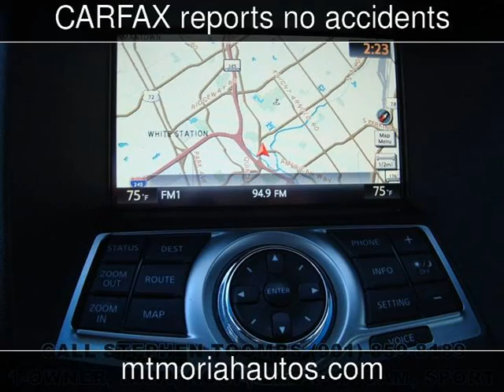2014 Nissan Maxima SV SPORT 3.5 SV w/Sport Pkg Used Cars - Memphis,Tennessee - 2018-01-05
See more details about this used car This 2014 Nissan Maxima SV SPORT 3.5 SV w/Sport Pkg with 43,921 miles is for sale at Mt Moriah Auto Sales.